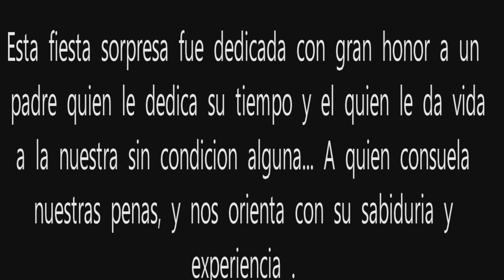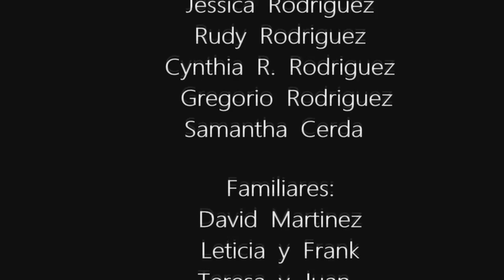rodolfo rodriguez's birthday party